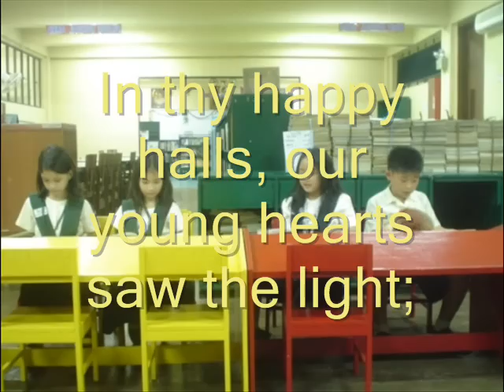feu hymn 0001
feu hymn